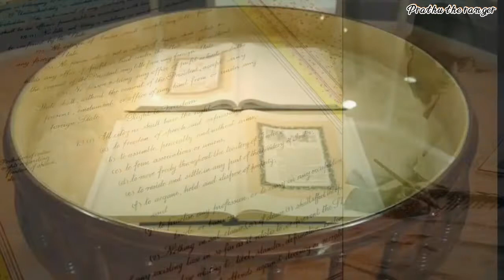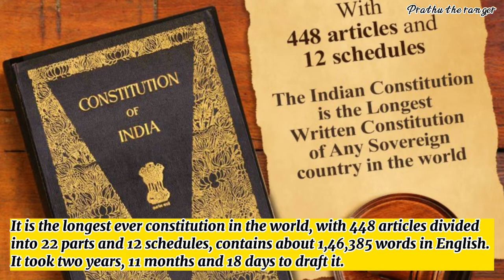Interesting Facts About Indian Constitution - Facts About Constitution Of India - Constitution Day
Indian constitution is supreme law of our country.  Dr. B. R. Ambedkar was the Father of Indian Constitution. He was the head of drafting commitee if Indian Constitution.
It wasn't printed or typed but was handwritten.
It is the longest ever constitution in the world, contains about 1.46 lac words.
The Constituent Assembly which framed the constitution was established in 1946.
A total of 283 members of the parliament had signed the original Constitution document.
Our Indian women got right to vote only after enforcement of constitution.
There are 3 original copies of  constitution safely kept in the helium-filled cases in the library of Parliament.
Indian constitution is a living document as it can be changed or amended. Changes done to the Constitution are called constitutional amendments. The document has undergone 105 amendments, the last being in August 2021.
Article 32 of the Indian Constitution — ‘Right to Constitutional remedies’ — is considered the 'heart and soul of the Constitution'. This guarantees the fundamental rights of individuals. It is what makes all other rights effective.
The preamble of our Constitution is inspired by the preamble to the US constitution.
The constitution of India also called bag of borrowings.
Indian constitution is one of the world best constitution.
Today I am going to share some interesting facts about our Indian Constitution.

interesting facts about indian constitution
facts about constitution of India
facts about indian constitution
constitution day
constitution day of india
national constitution day special
Indian constitution facts
amazing facts about indian constitution
know all about indian constitution
information on indian constitution
Indian constitution ke bare mein
constitution day special
when is constitution day of india
about indian constitution
Indian constitution
important facts about indian constitution
facts about indian constitution in english
indian constitution information
indian constitution information in english
constitution day 2022
national constitution day 2022
national constitution day of india
indian constitution informative video for students
informative video on indian constitution
constitution
bharatiya samvidhan ke bare mein english mein
bharatiya samvidhan diwas
bharatiya samvidhan diwas 2022
kids educational videos
भारतीय संविधान
भारतीय संविधान के तथ्य अंग्रेजी में